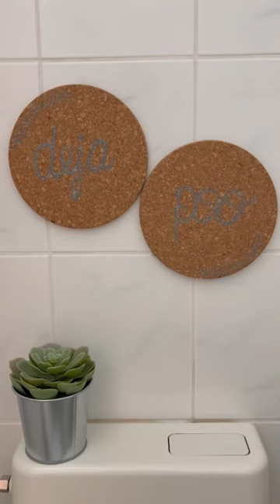Details from my studio apartment